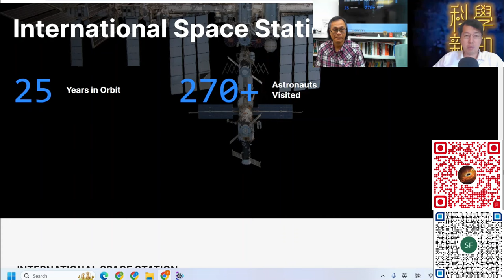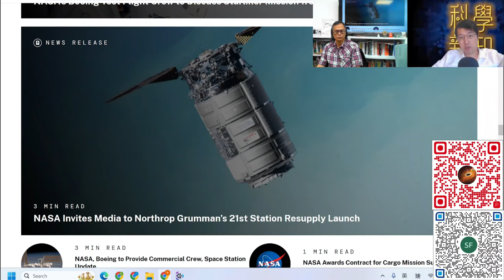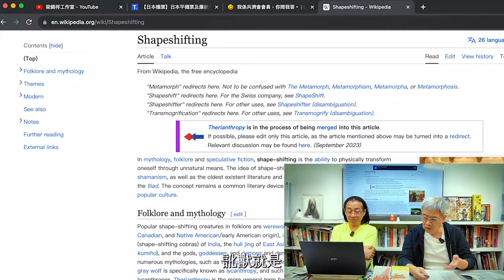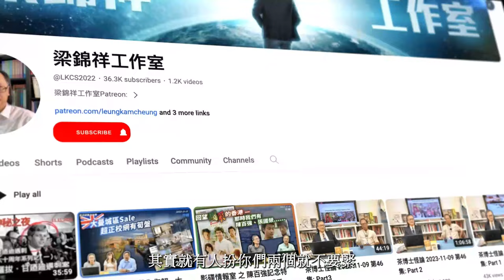科學新知 2024-07-04 Part2: 國際太空站將於2030年由SpaceX火箭送回地球墜海銷毀，這項工程不簡單。| 主持：陳志宏博士 & 台長梁錦祥